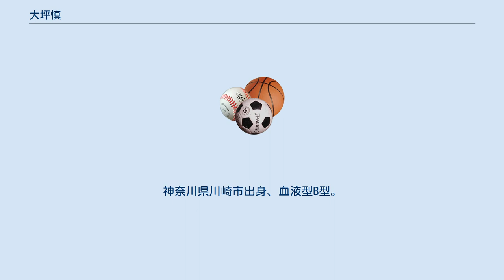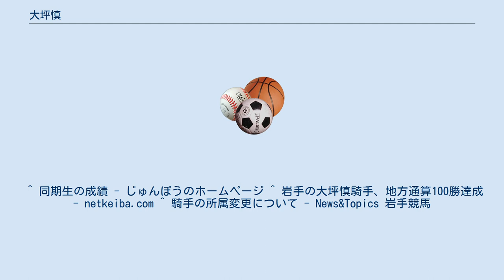大坪慎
大坪 慎（おおつぼ まこと、1978年6月12日 - ）は地方競馬の岩手県競馬組合・盛岡競馬場橘友和厩舎所属の騎手である。
勝負服の服色は胴青袖赤、白星散らし。
神奈川県川崎市出身、血液型B型。
地方競馬教養センター長期騎手課程第71期生。
 川崎市内の県立高校を卒業後、仕事をしながら騎手候補生の受験に挑戦し合格。
 2000年3月31日付けで地方競馬騎手免許を取得。
同年4月15日第2回水沢競馬1日目第5競走サラ系C2条件戦トナンメリーで初騎乗（10頭立て9番人気10着）。
同年5月14日第1回盛岡競馬2日目第2競走サラ系C2条件戦をペンタキングで優勝（10頭立て1番人気）し、9戦目で初勝利。
 2003年4月28日第2回水沢競馬5日目第10競走第5回大屋梅特別をマルブツシーズで優勝（10頭立て3番人気）し、特別初勝利。
 2007年1月6日第11回水沢競馬4日目第9競走第8回かまくら特別をゲンキデタマチャンで逃げ切り優勝（9頭立て7番人気）し、1855戦目で地方競馬通算100勝達成。
 2014年3月11日付けで小笠原義巳厩舎から櫻田浩三厩舎に所属変更した。
 2017年4月8日第1回水沢競馬5日目第10競走第42回赤松杯をイーグルカザンで優勝（10頭立て5番人気）し、重賞初勝利 地方通算成績は7452戦375勝・2着494回・3着614回・勝率5.0%・連対率11.7%（2017年12月25日現在）、中央競馬2戦0勝。
 ^ 同期生の成績 - じゅんぼうのホームページ ^ 岩手の大坪慎騎手、地方通算100勝達成 - netkeiba.com ^ 騎手の所属変更について - News&Topics 岩手競馬